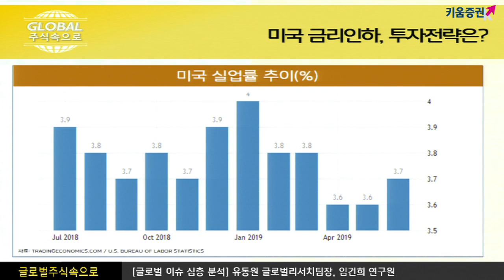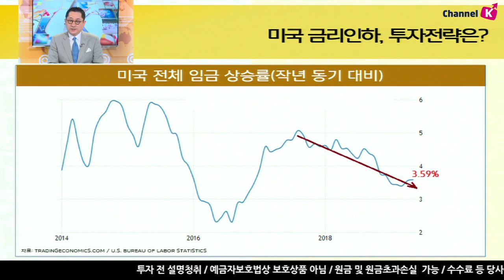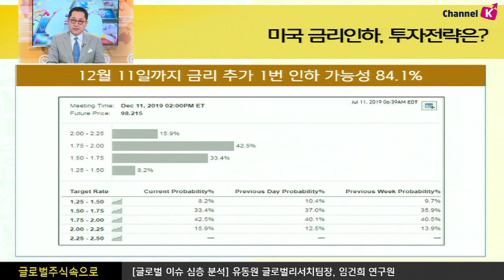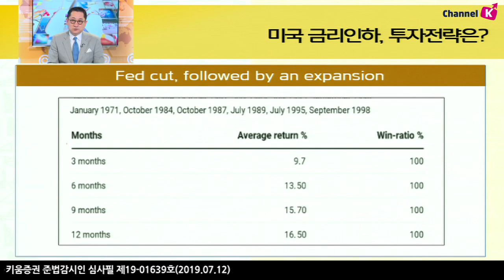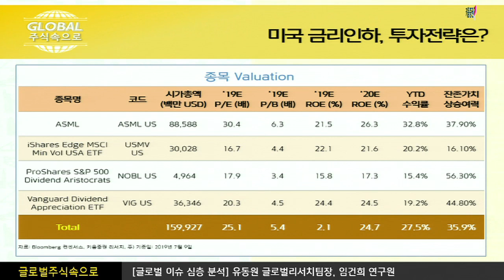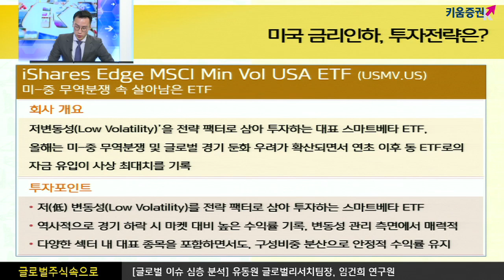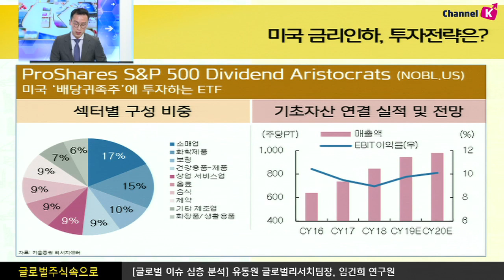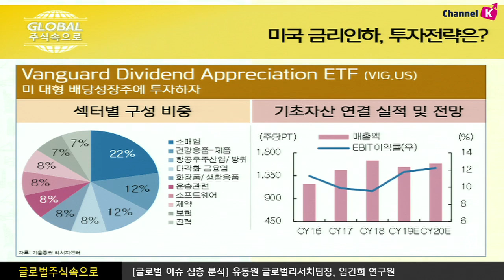[해외주식] 미국 금리인하, 투자전략은? (글로벌 주식 속으로, 19.07.12)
고용지표 호조가 시장의 변동성 야기? 실체는?
미국의 지난달 취업자 수가 22만 명 이상 늘면서
시장 전망치인 16만 명보다도 크게 상회
더불어 파월 의장은 "경기 확대를 유지하기 위해
적절하게 행동할 것"이라며 금리 인하 가능성을 시사
그렇다면 금리 인하는 언제쯤? 영향은 얼마나 클까?
7월 금리 인하 가능성은 거의 100%
12월 11일까지 금리 추가 1번 인하 가능성은 84.1%
여도은 키움증권 채널K 앵커, 유동원 팀장/이사, 임건희 연구원 키움증권 글로벌리서치팀
​​ 「구독」과 「좋아요」 눌러주세요~